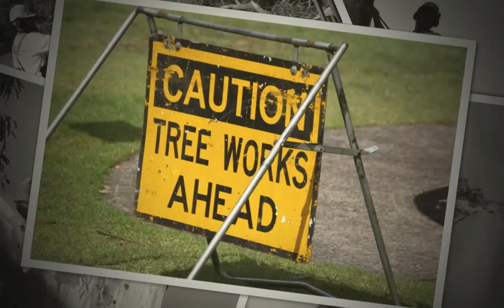Tree Removal Sydney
Priority Tree Services was engaged to remove two large Sydney Blue Gums. It involved a  55 tone crane to lift the tree out in sections. There was a total of approximately 100 tones of timber and foliage. Matt Birtwistle and Colin Gordon were the climbers on this job.